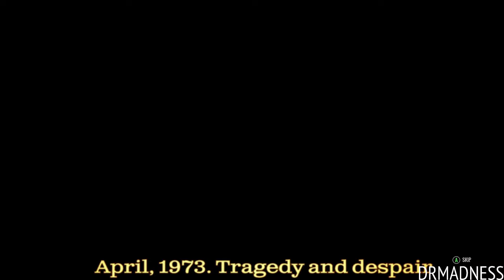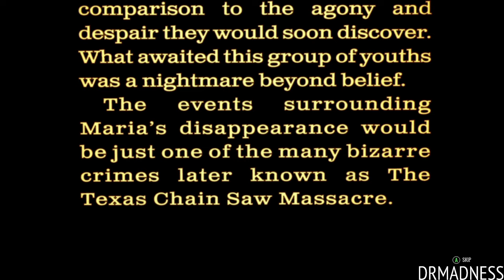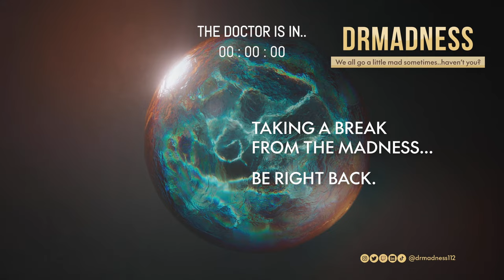I KEEP A TOOL ON ME | THE TEXAS CHAINSAW MASSACRE GAME | SCARY LONGPLAY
i keep a tool like super mario

00:00 - Madness Begins // Menus
04:24 - Noise and Hiding Tutorial
05:26 - Grandpa Tutorial
07:15 - Menus // Character Select
15:20 - Round 1 [Leland]
23:53 - Finding Another Exit
25:16 - The Almost Escape
26:26 - Character Select
34:55 - Round 2 [Leland]
42:16 - Spectating
44:53 - Character Select
47:54 - Round 3 [Leland]
55:00 - Finessed Escape
55:52 - Spectating
58:53 - Character Select
1:02:44 - Round 4 [Leland]
1:05:59 - Tap God Saves The Day
1:06:54 - Executed
1:07:13 - Spectating
1:13:43 - Character Select
1:18:49 - Round 5 [Cook]
1:30:08 - Character Select
1:34:15 - Round 6 [Cook]
1:42:10 - Cook Gets a Kill
1:43:23 - Outro

Title: The Texas Chain Saw Massacre
Genre: Action, Indie
Developer: Sumo Digital
Publisher: Gun Interactive
Release Date: 18 Aug, 2023